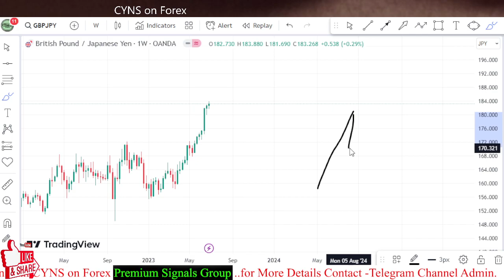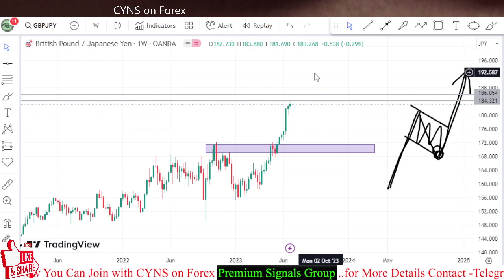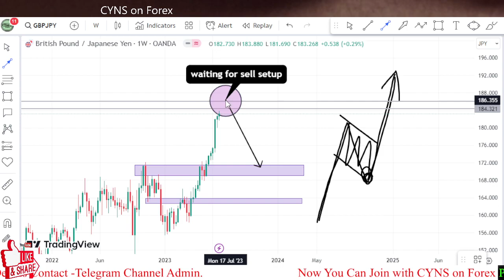GBPJPY Weekly Forex Technical Analysis for 3 - 7 July 2023 by CYNS on Forex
Hello Traders,
⭕ In this video includes - ( GBPJPY Weekly Forex Market Update 3 June 2023 )